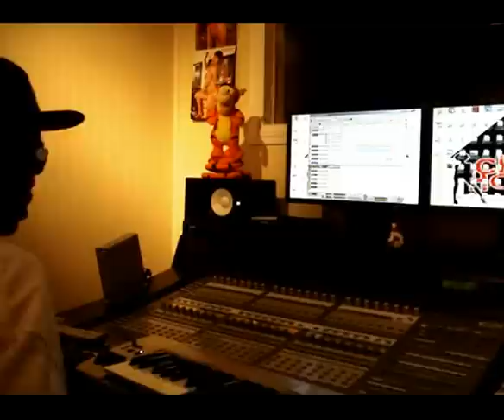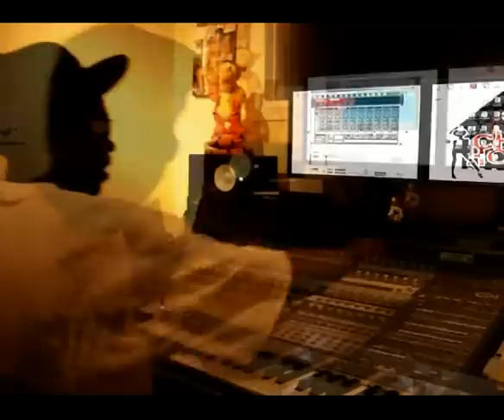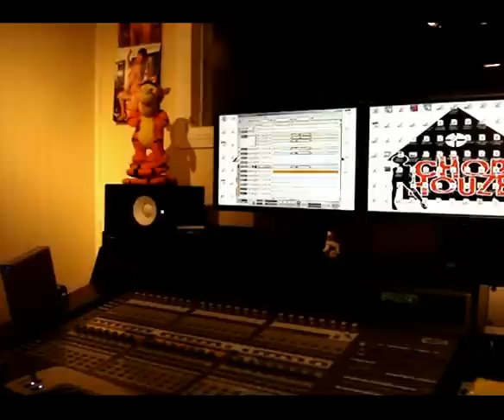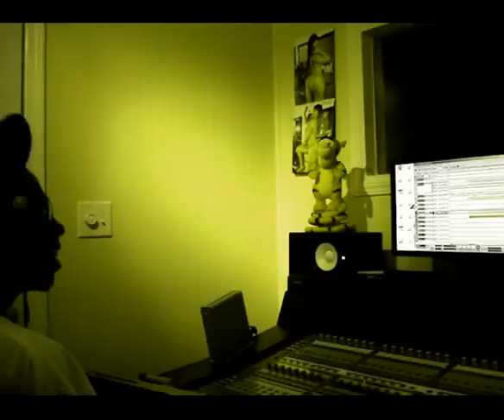CHOPHOUZE(SMILEY) MAKES A TRAP BEAT!!